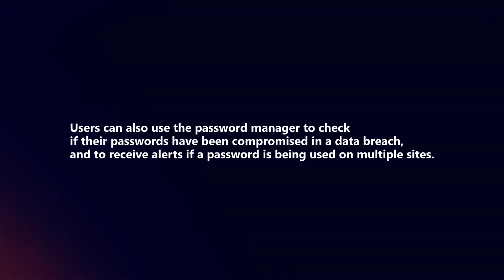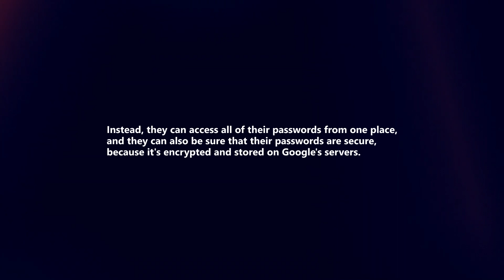How Does Google Password Manager Work In 2024?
In this video I will explain How Google Password Manager Works In 2024.